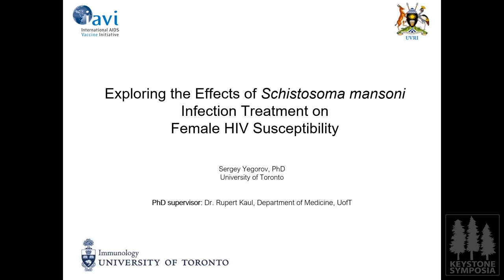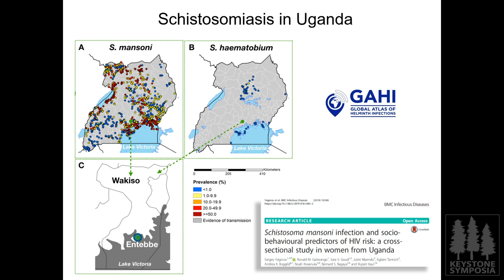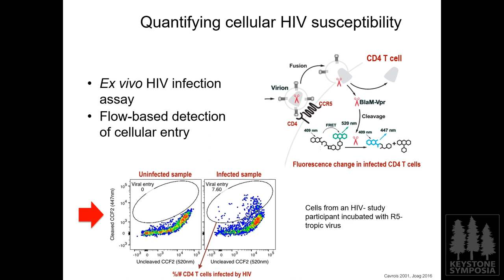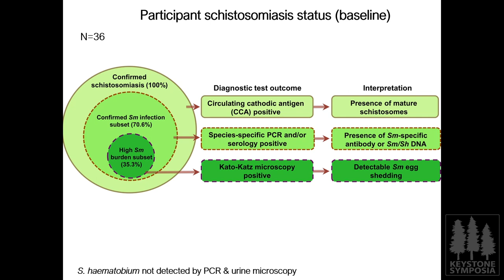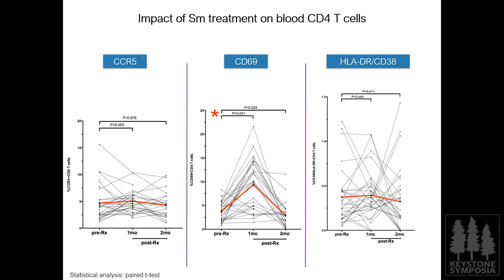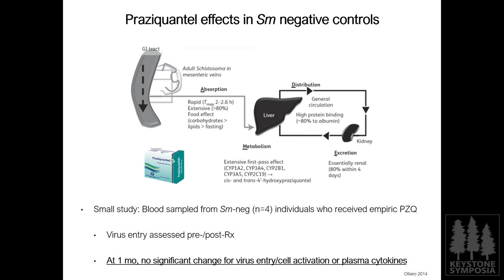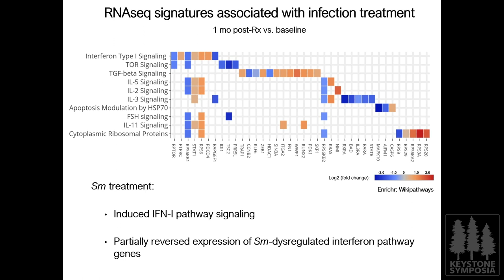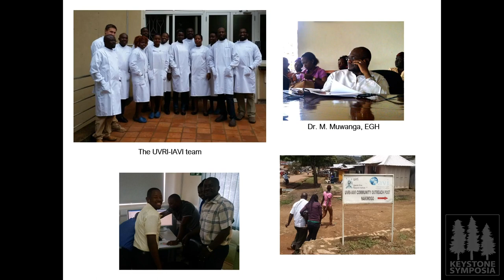Exploring the effects of S.mansoni infection treatment on female HIV susceptibility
Sci-Talk presentation by Sergey Yegorov , PhD, University of Toronto (Collaborative Project between Keystone Symposium and Immunopaedia)

Sergey is a recent Immunology PhD graduate from the laboratory of Dr. Rupert Kaul at the University of Toronto. His PhD research focused on endemic East African infections and HIV susceptibility. The central component of his thesis is a Uganda-based translational clinical trial, which he describes in his Sci-Talk. "Specifically, this study explored whether and how treatment of S. mansoni could affect HIV susceptibility in Ugandan women and I hope that the novel results from this work will open up new avenues for HIV prevention in the East Africa region.""I am thankful to be part of the Immunopaedia-Keystone initiative and think that this is a great opportunity for young scholars to showcase their work to a broad audience around the globe."The results of this research have also been recently published in Nature Communications this year.